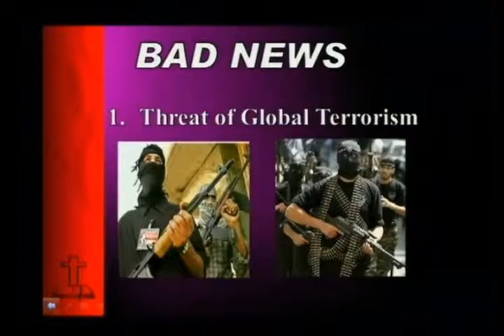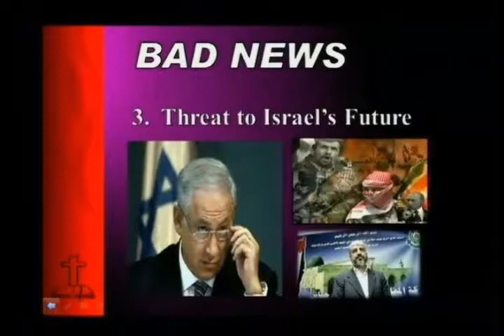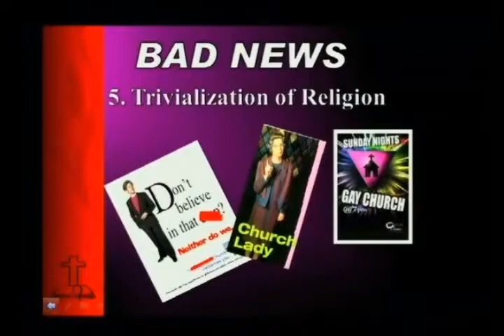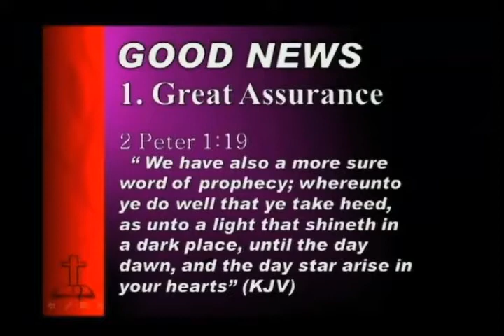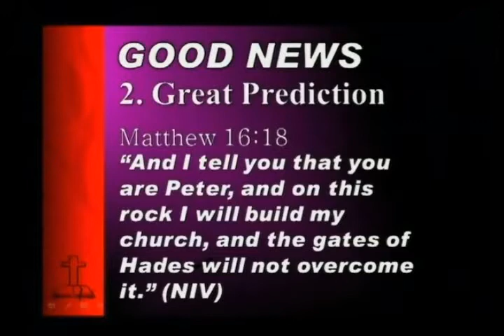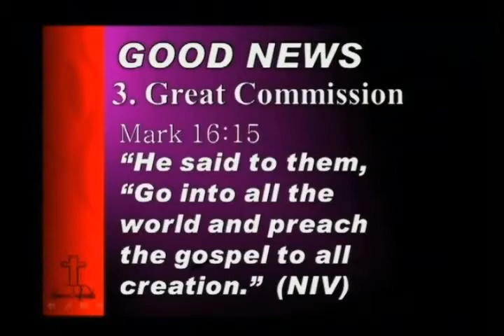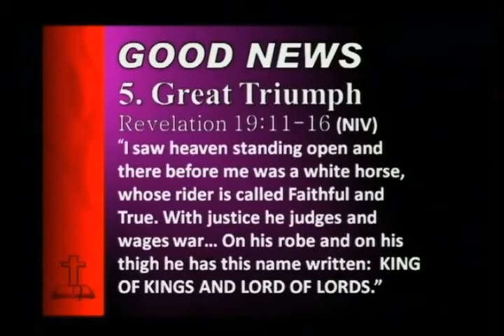Ed Hindson | 2011 Banquet Presentation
Will the Pre-Trib View Survive the 21st Century?